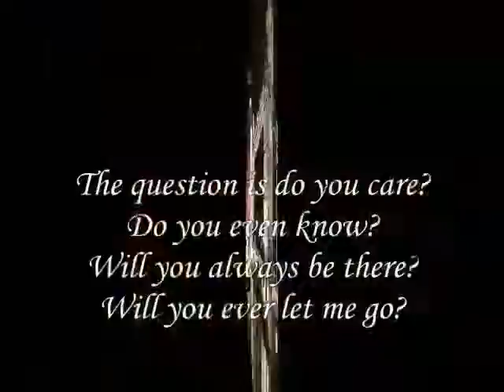Do you even know , My Dear ,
do.
do so
Money is an excellent servant, but the host
very bad.